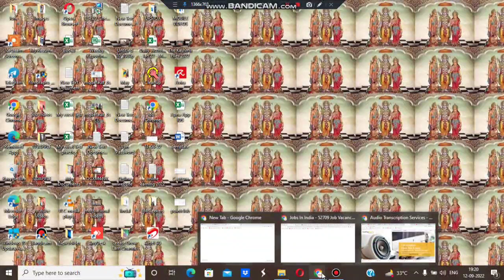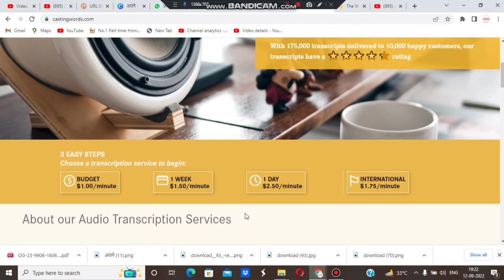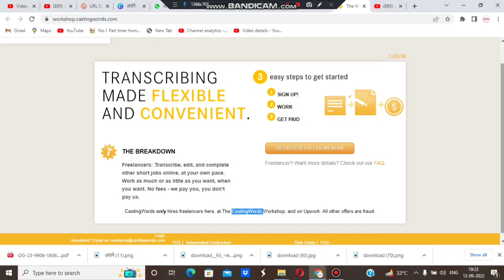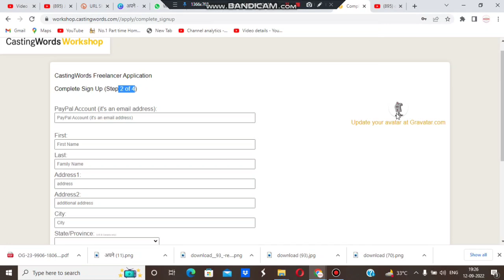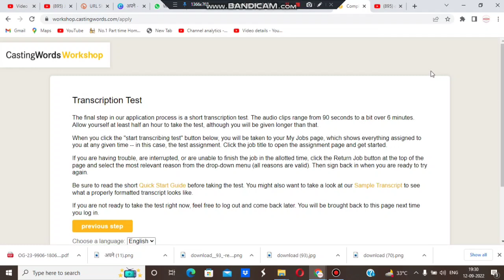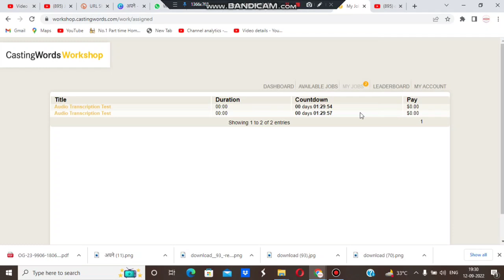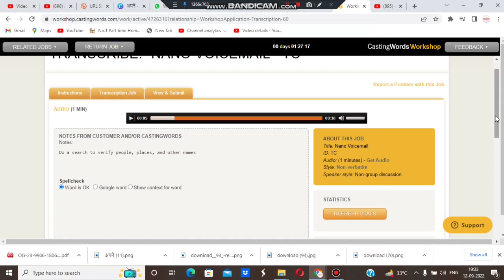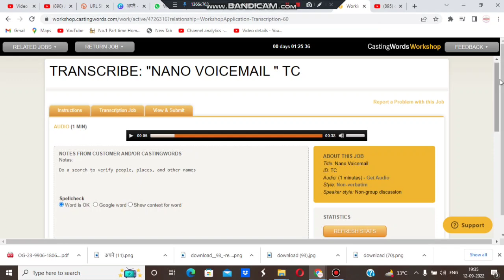4 Line Type का 200/-| Work From Home Jobs| Online Jobs| Typing Work| Form Filling Work| Data Entry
4 Line Type का 200/-| Work From Home Jobs| Online Jobs| Typing Work| Form Filling Work| Data Entry

mannukitech

typing jobs

excellent income

Data entry

Bussiness opportunities